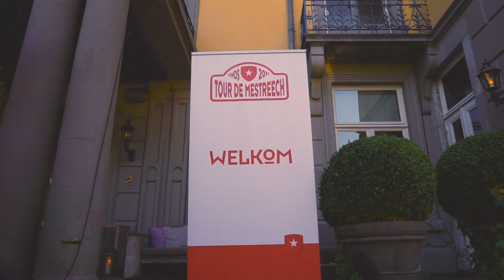Tour de Mestreech 2016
Een samenvatting van de Tour de Mestreech 2016. De Tour de Mestreech (TDM) is een een exclusieve rally voor het goede doel. Wij zorgen dat de rallyrijders een spannende en recreatieve dag beleven op hoog niveau in de Euregio rondom Maastricht.

TDM wordt jaarlijks georganiseerd op de 1e of 2e zaterdag van september. Deze exclusieve rally is alleen toegankelijk voor klassieke automobielen of moderne sportwagens. We zullen een aparte rally hebben voor klassieke automobielen en een rally voor de moderne sportwagens.